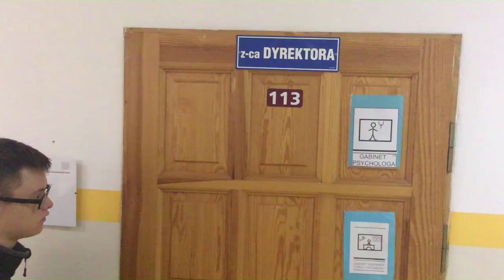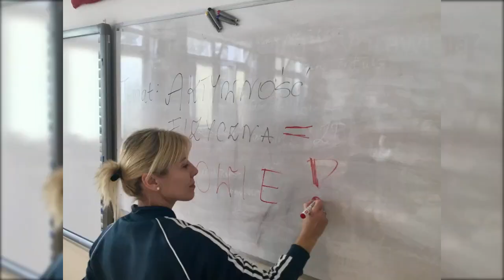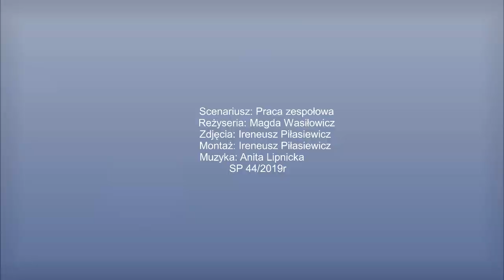DDR ➜ Łączy nas sport. SP 44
Wszyscy kochamy sport. Każdy inny, ale wspólnie walczymy o wygraną w konkursie.